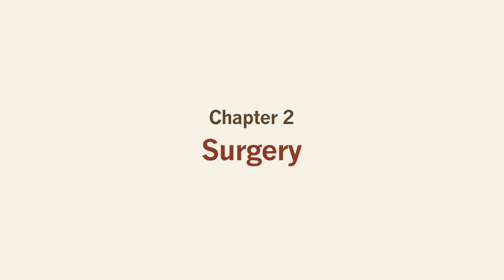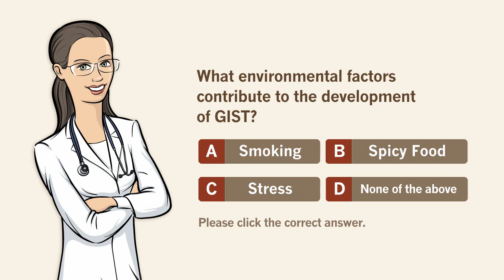A look at the past decade in GIST: Chapter 2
Chapter 2 of the six chapter video series highlighting the significant medical advances throughout the past decade in the treatment of gastrointestinal stromal tumors, or GIST, a rare and life-threatening cancer of the gastrointestinal tract. Chapter 3 will be posted later in June followed by chapters 4, 5 and 6 in September.